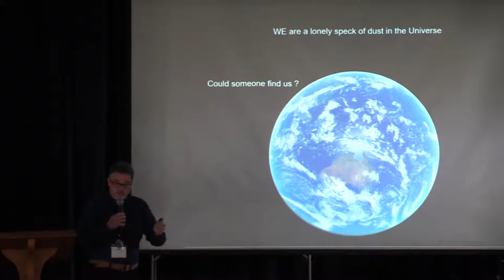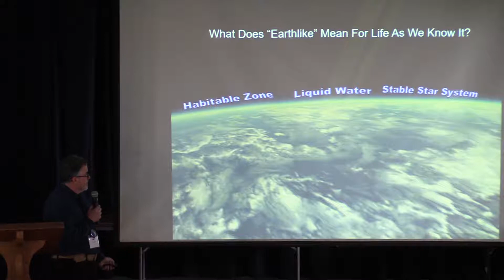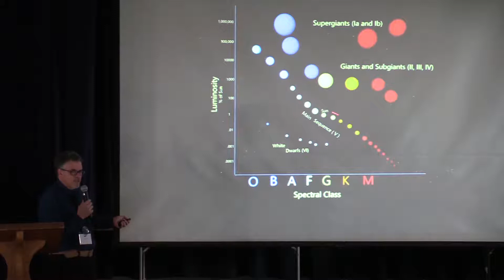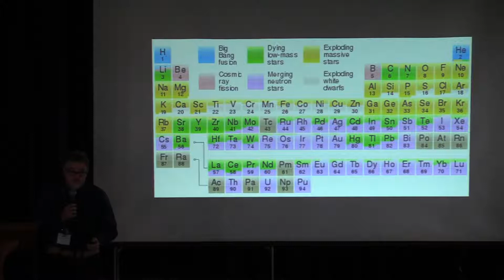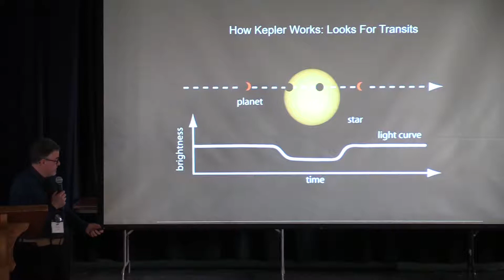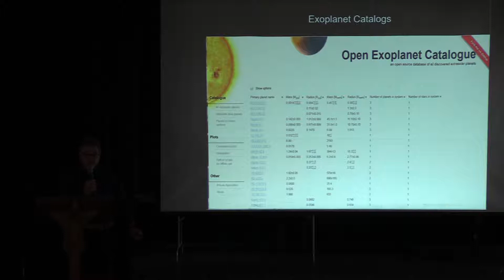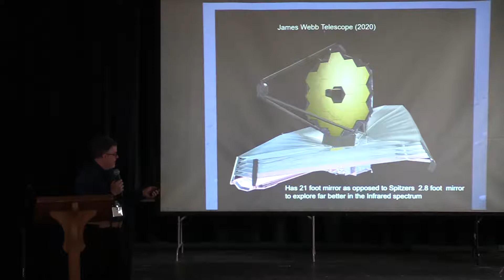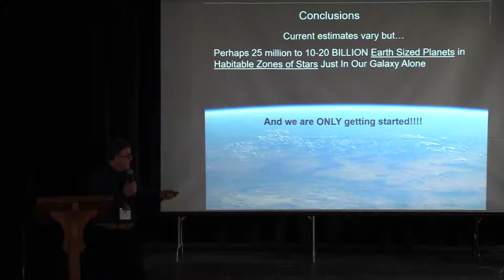Marc D'Antonio: Exoplanets and Alien Life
See the UFO phenomenon from an astronomer's perspective with MUFON chief photo/video analyst, Marc D'Antonio.

Exeter TV:
exeternh.tv